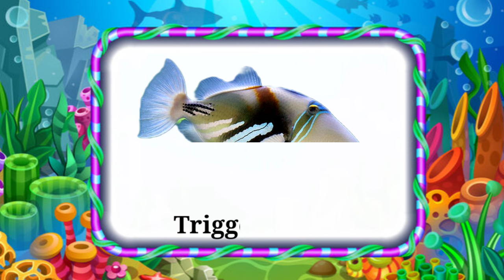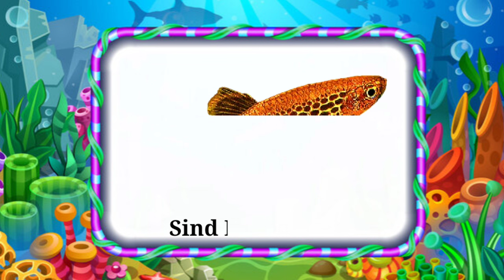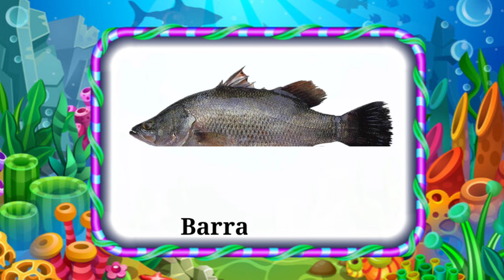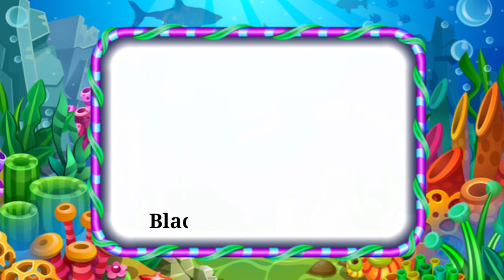Fish Vocabulary/ 100 Fishes name in English with pictures / sea fishes and pond fishes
Hello friends..
    welcome to kiddos story world
In this video we are going to learn 100 Fishes name in English with pictures.. From this video you will learn how to pronounce the different types of fish names and the vocabulary

kiddos story world

fish names in english
fish names pronunciation in english
fish names
Indian fish names in english
fish names meaning and picture
fish Vocabulary
மீன் வகை
fresh water fish name
Fishes vocabulary
fish names with English
list of fishes in banglad
list of fishes
100 Fishes name
list of fishes in Bangladesh
Indian fishes
Bengal fishes name
Tamil fishes name
water animals
sea fish
pond fishes